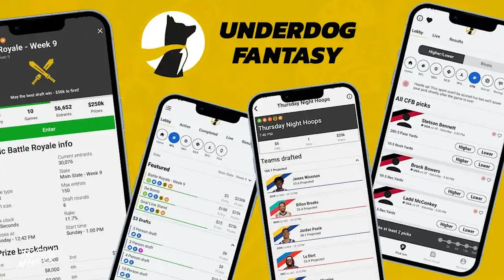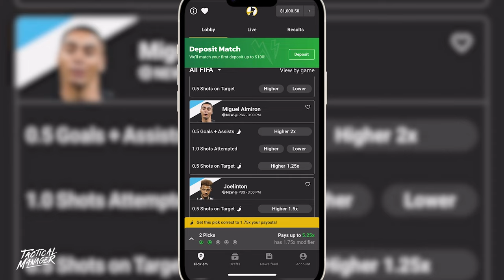Mckennie MASTERCLASS & INJURY | Johnny SCORES a Golazo | Balogun SCORES | USMNT Abroad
This is your USMNT Abroad weekend recap update.
This might have been the best USMNT abroad weekend ever, with Balogun, Chris Richards, Pepi all scoring. Johnny Cardoso with his 1st La Liga goal, Pulisic playing well for Milan and Weston Mckennie getting 2 assists.